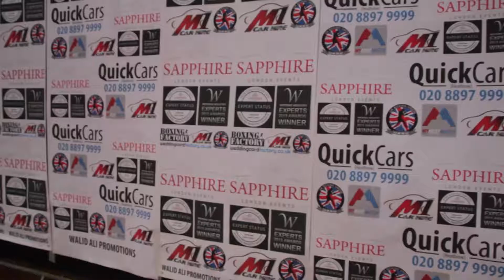Battle of the Gladiators mp4 s27htcc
Battle of The Gladiators